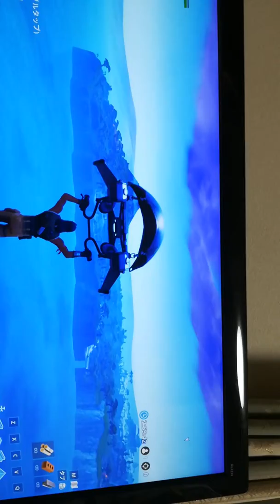壁を打ち破れた……！